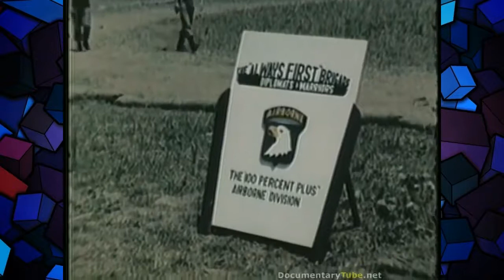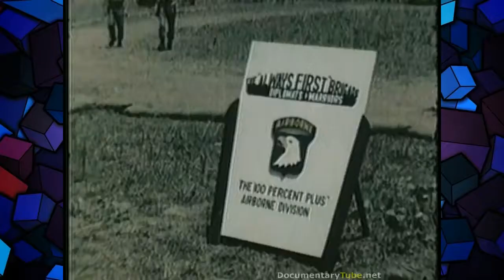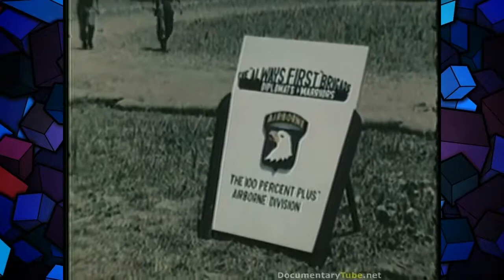FRONTLINE VIETNAM Men of the Screaming Eagles 720p Full Documentary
All our videos for just education. FRONTLINE VIETNAM playlist: ENTIRE PLAYLIST Full documentery, Documentary Ancient.

FRONTLINE VIETNAM playlist: ENTIRE PLAYLIST Full documentery, Documentary Ancient World 2014 ,Documentary Machine of God's 2014 ,Documentary Technology 2014 ,Documentaries Ancient World.

FRONTLINE VIETNAM playlist: The 82nd Airborne Division.

This film documents training in the Vietnam era.